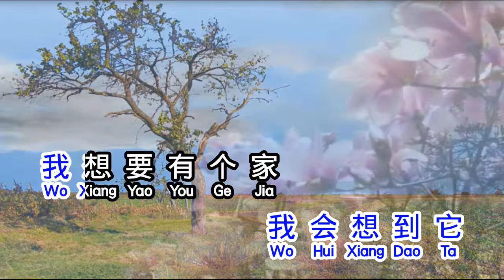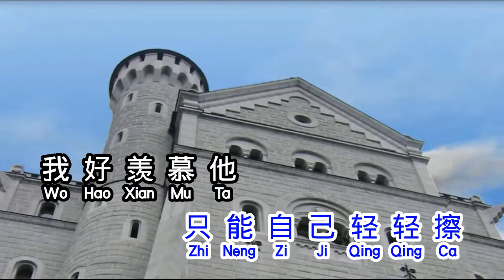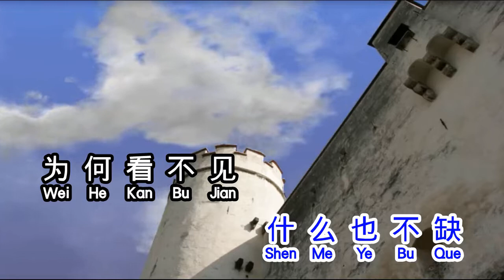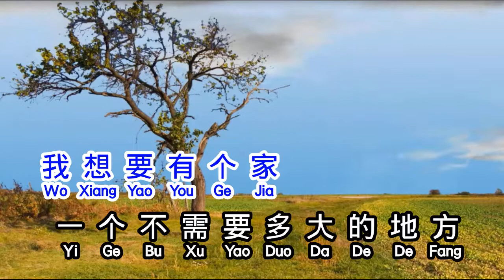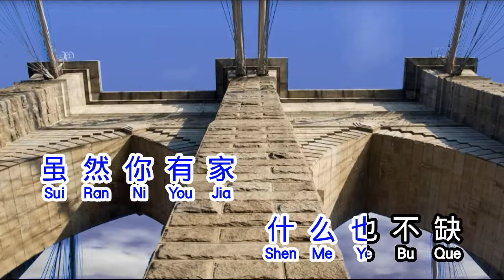潘美辰 Pan Mei Chen 《 我想有个家 》 wo xiang you ge jia